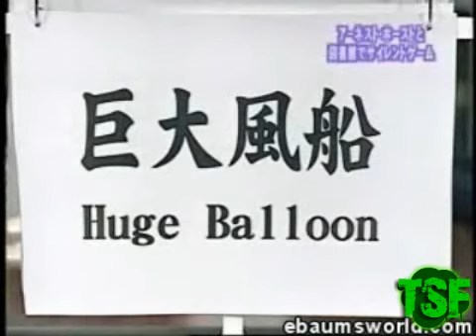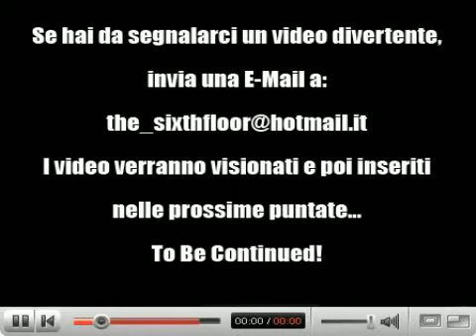The SixthFloor - Tu, Youtubbi? Season 2 - Puntata 06 (parte 2)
The SixthFloor is BACK!
E' arrivata la nuova stagione di "Tu, Youtubbi?" con nuovi video, nuova sigla, nuovi conduttori (o quasi) e sempre più imbecilli di prima!!

The SixthFloor Production 2008